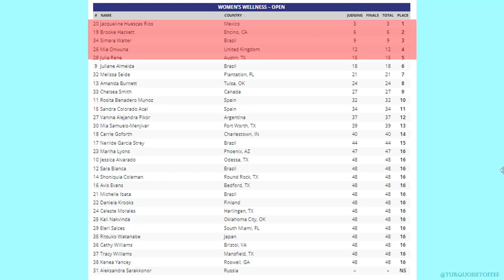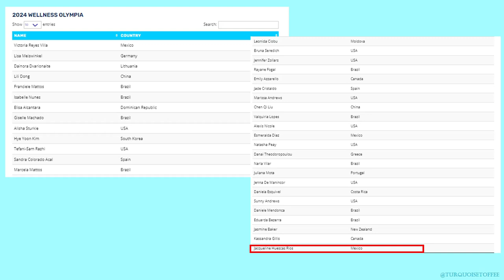2024 IFBB Heart of Texas Pro Wellness Results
Recapping the 2024 IFBB Pro League Heart of Texas Pro Competition and discussing what the Wellness results mean for Olympia 2024.